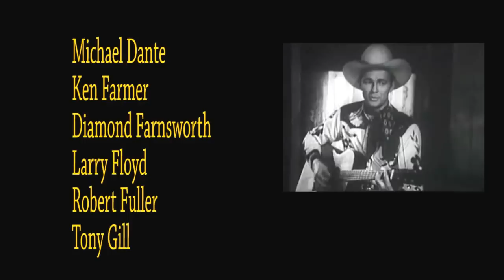A Gun, A Hat, and A Horse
Sizzle reel for Feature Length Documentary on the Western Film.